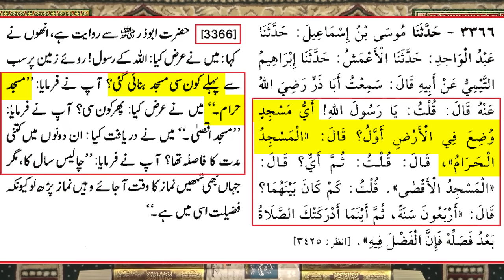Engr Ali Mirza Ny Ki Israel Ki Himayat | Mufti Mushahid Hussain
Engr Ali Mirza Ny Ki Israel Ki Himayat | Mufti Mushahid Hussain | Engineer Muhammad Ali Mirza | Mufti Tariq Masood | Mufti Mushahid | Al Mushahadat Center | Syed Mufti Mushahid Hussain Shah | مفتی مشاہد حسین شاہ کاظمی
 @Engineer Muhammad Ali Mirza - Official Channel  @Mufti Tariq Masood Speeches   @Mufti Anas Raza (Al Raza Quran o Fiqh Academy)   @Mufti Mushahid Hussain   @muftirashidmahmoodrazvi5222

This is an Islamic Channel made for the young generation to watch videos and learn the right way of your life. Syed Mufti Mushahid Hussain Shah Kazmi teaches and learns Islam in the light of the Quran and Sunnah.

Mufti Sahib WhatsApp Number
مفتی صاحب کا ذاتی واٹس ایپ نمبر